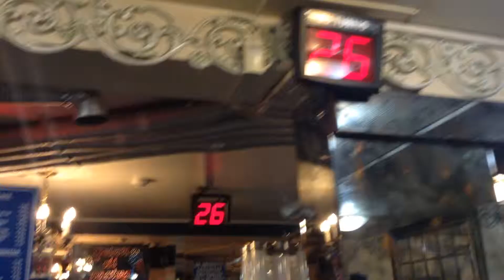Heladería deliciosa, pura fruta Lima-Perú Full hasta con Ticket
Queda en Magdalena, Lima-Perú más de 35 años haciendo disfrutar de helados naturales de pura fruta una delicia!!!